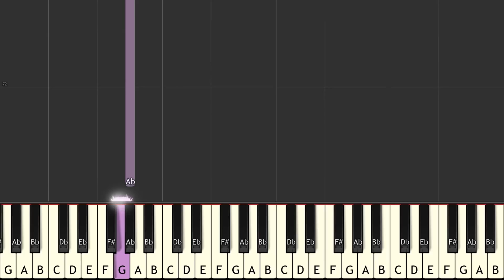Marcus martinus - Never ft.omi (piano tutorial)